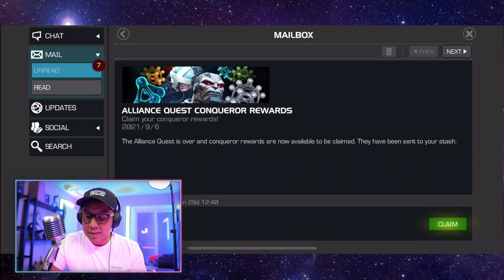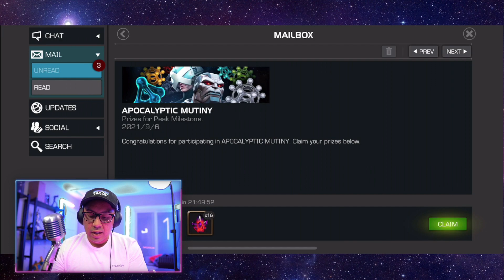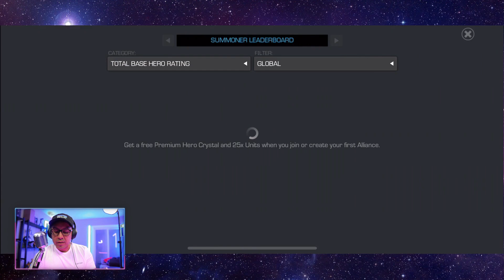AQ - Rank 3 Opening Level Up/Rank Up Video in Marvel Contest of Champions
alliancequest Just a small rank up video and opening it became difficult to choose what champion i wanted to take to rank2 i hope i made the smart choice here